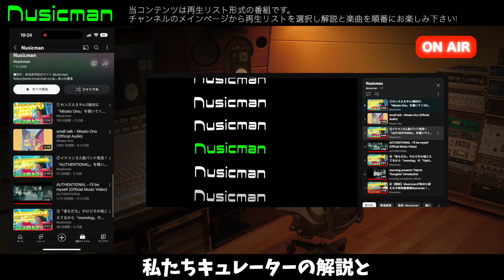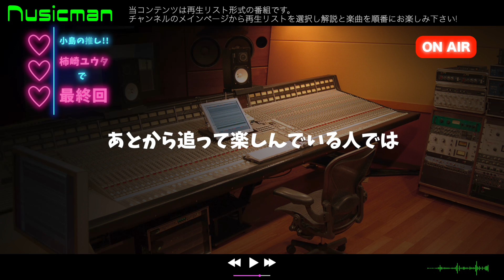柿崎ユウタで「最終回」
「音楽業界にぜひ知ってほしいアーティスト」をキュレーション！